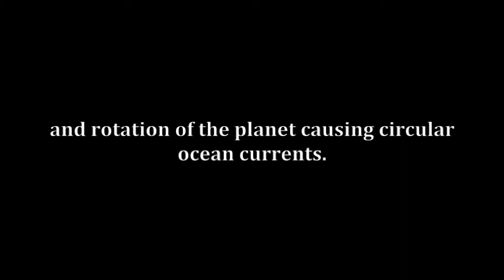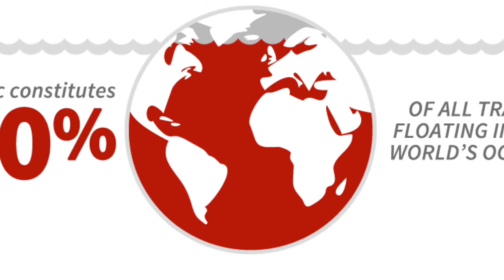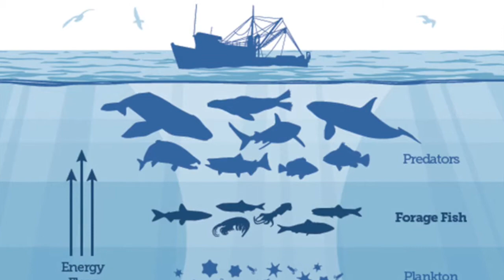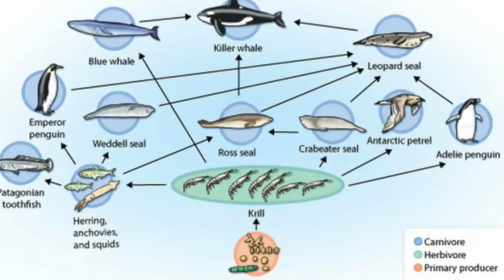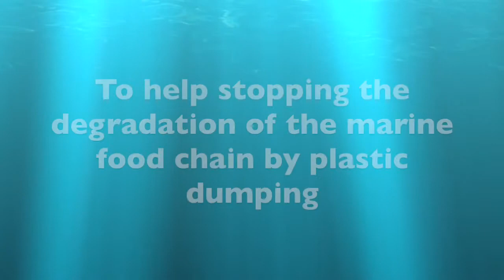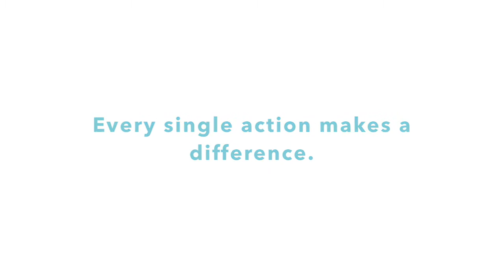Laurence Loiselle Documentary Marine Pollution